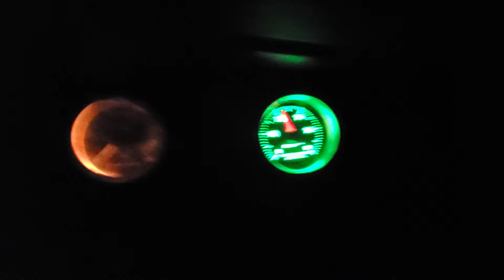For Jimmy. At 5000 ft elevation. He still needs to richen the MAF fuel curve up a bit, Very nice!